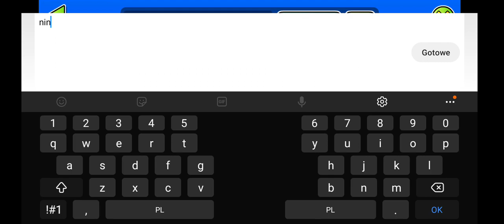Geometry Dash#1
Nie pierdnij